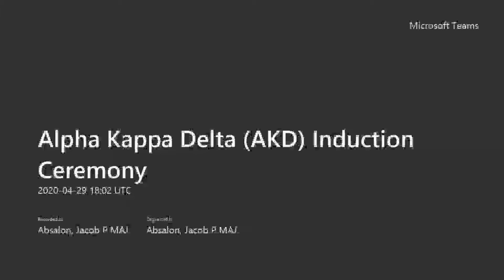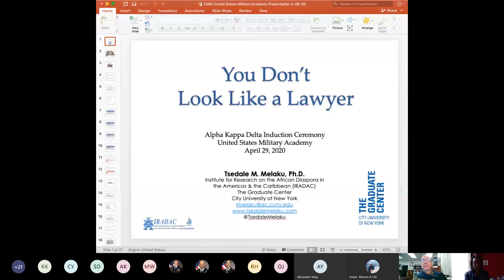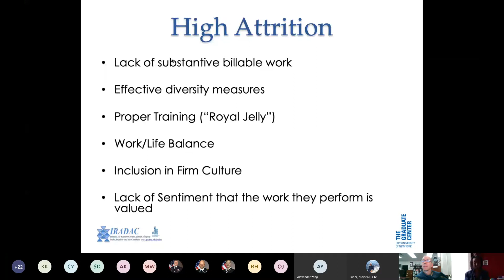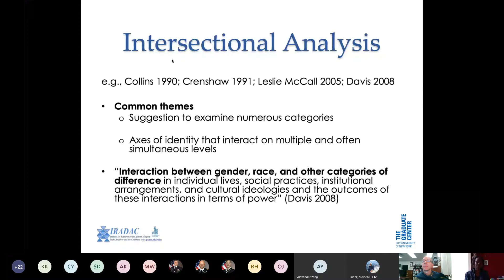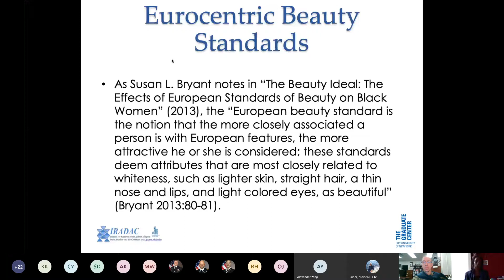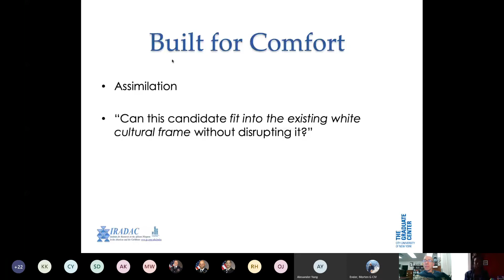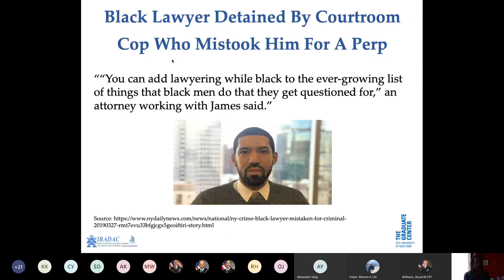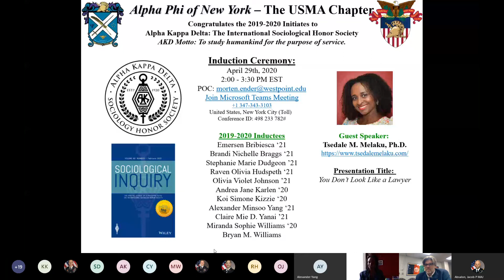2020 Alpha Kappa Delta (AKD) Induction Ceremony, West Point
Established in 2000 with our first induction in 2001, our chapter is Alpha Phi of New York in the Sociology Program as part of the Department of Behavioral Sciences and Leadership at West Point. AKD is a democratic and international society of scholars dedicated to the ideal of three Greek words that translate to: “to investigate humanity for the purpose of service.” The purpose of AKD according to its constitution is “...to promote excellence in scholarship in the study of sociology, research of social problems, and such other social and intellectual activities as will lead to improvement of the human condition.” The goal and purpose of AKD is reflected in its name, Alpha Kappa Delta, which was created by Dr. Emory S. Bogardus at the University of Southern California in 1920—yes, AKD is 100 years old this year.